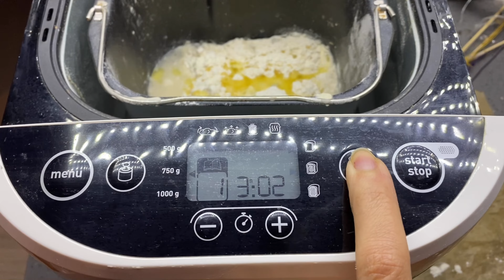Evde tam ölçü ekmek yapımı ( mayalı)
Malzemeler
🌺2 su bardağı un
🌺2 çay kaşığı kuru maya
🌺1,5 çay bardağı ılık su
🌺2 yk zeytinyağı

TEfal ekmek yapma makinası 1 numaralı 3 saatlik programı çalıştırıyoruz karıştırıp mayalayıp daha sonra da pişiriyor .

Afiyet olsun